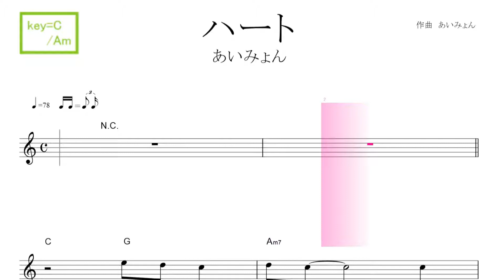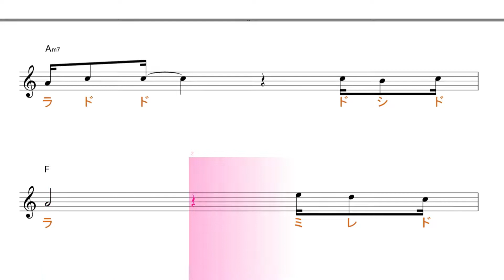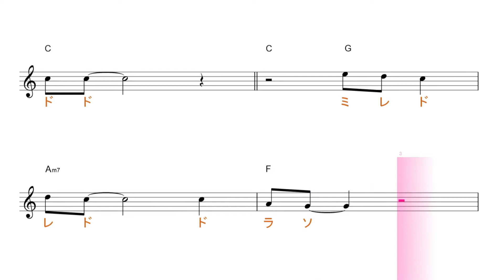【ドレミで歌う】ハート (あいみょん）ドラマ『離婚届に判を捺しただけですが』主題歌 key＝C/Am／【コード付き】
使用方法；
１、まずは、流し聴きしてみて下さい。
２、可能なら、本物のオーディオ推奨。
３、速度調節します。youtube 動画は、音程を変えずに、速度を変えることが出来ます。画面右下の設定、再生速度とあり、選べるようになっています。
４、何度か、聞いているだけで、自然と覚えて、音名が、時々でも浮かぶようになって来ます。寝ながら、ループ再生しておいても、効果あります。
５、余裕があれば声も出してみましょう。正しい言葉・文字でなくて構いません。分からない部分は、唸るような感じで。
６、音楽教室の教材などにも最適です。ご活用下さい。
７、他にも、様々な活用法が考えられると思います。